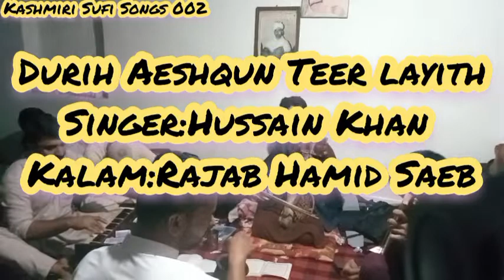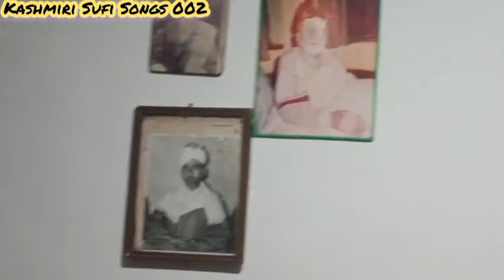Hussain Khan||Durih Aeshqun Teer Layith||Rajab Hamid R A